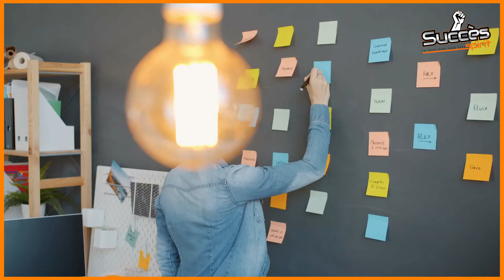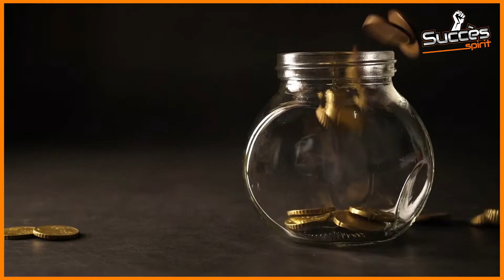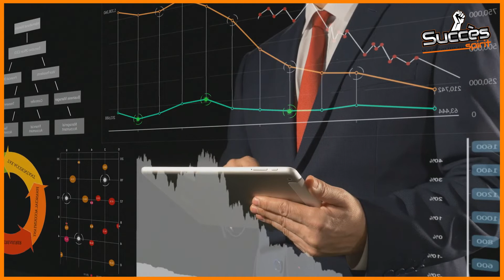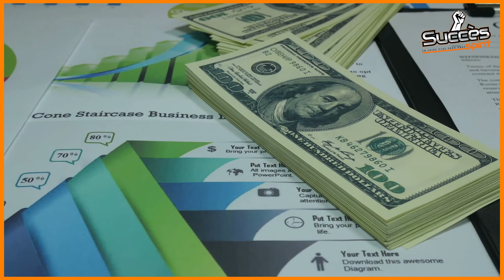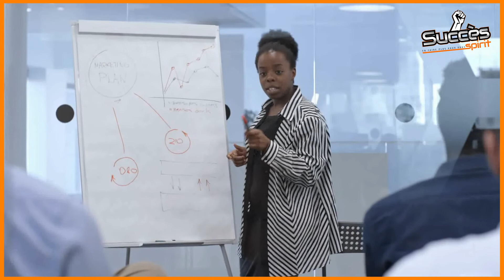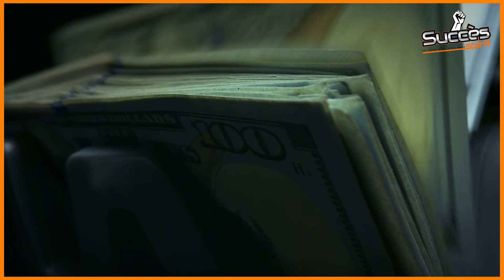comment épargner beaucoup d'argent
Avoir la discipline de mettre de l'argent de côté peut être difficile pour beaucoup de gens, mais ce n'est pas impossible. Si vous cherchez à épargner beaucoup d'argent, cela requiert une certaine planification et des efforts constants. Commencez par fixez-vous des objectifs d'épargne à court et à long terme afin de vous aider à vous concentrer sur vos priorités financières. Ensuite, évaluez vos dépenses mensuelles pour déterminer les domaines où vous pouvez réduire vos dépenses et économiser de l'argent. Envisagez également d'automatiser vos épargnes en mettant en place des transferts automatiques chaque mois. Cela vous aidera à vous accoutumer à épargner et vous n'aurez plus à vous inquiéter de mettre ou non de côté de l'argent. Enfin, n'oubliez pas de rester motivé et de continuer à persévérer dans vos habitudes d'épargne pour atteindre vos objectifs financiers à long terme.